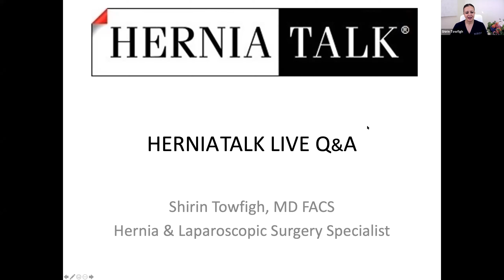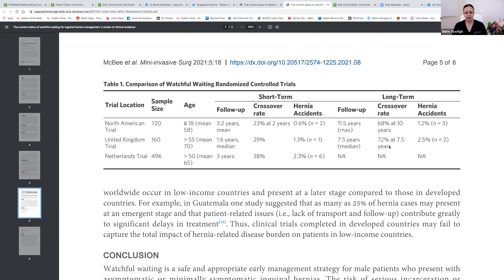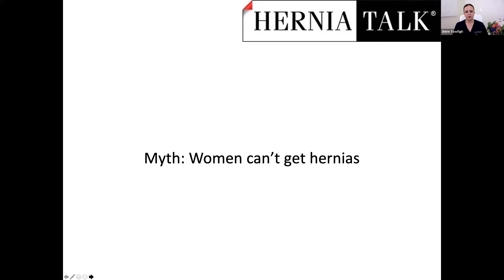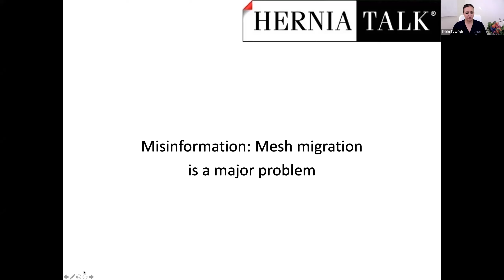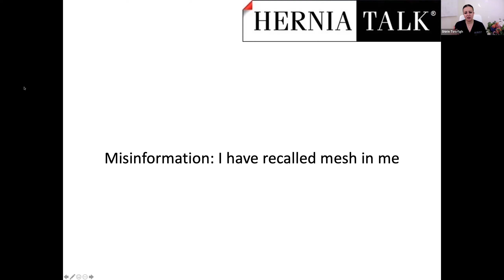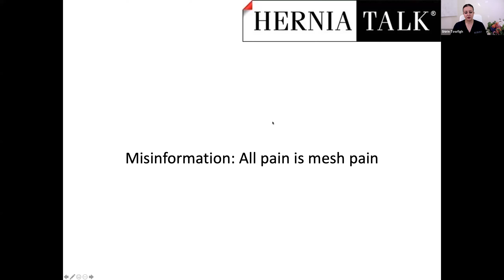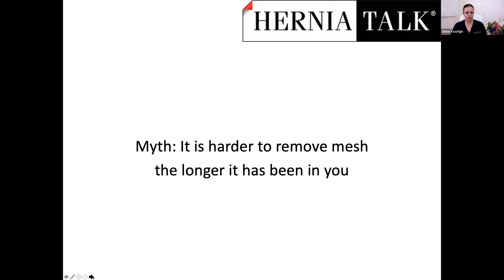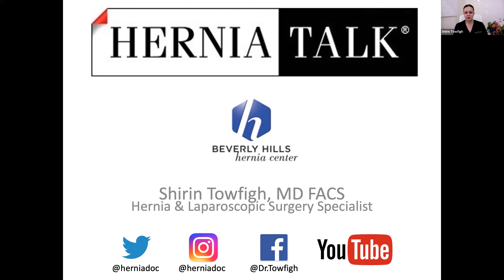65. HerniaTalk LIVE Q&A: Busting Common Myths and Misinformation about Hernias and Hernia Surgery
This week, the topic of discussion was:
- Myths
- Misinformation
- Mesh
- Hernia Repair
- Watchful Waiting
- Biologic Mesh
- Tissue Repairs
- Pregnancy
- Inguinal Hernias
- Incisional Hernias
- Recurrent Hernias
- Intestinal Adhesions
- Robotic Surgery
- Fibromyalgia
- Ehlers Danlos Syndrome (EDS)
- Women’s Hernias

This week, Dr. Towfigh focused on Busting Common Myths and Misinformation about Hernias and Hernia Surgery.